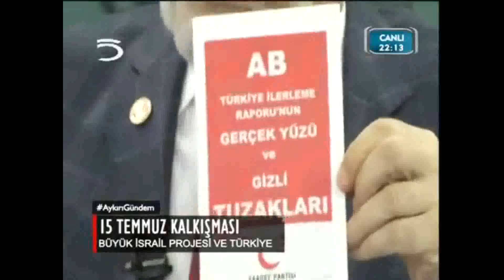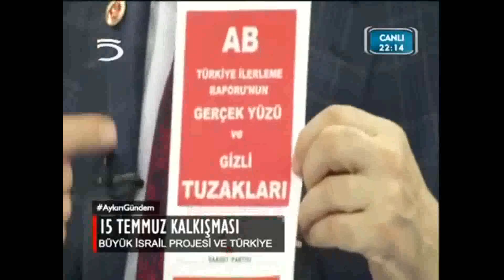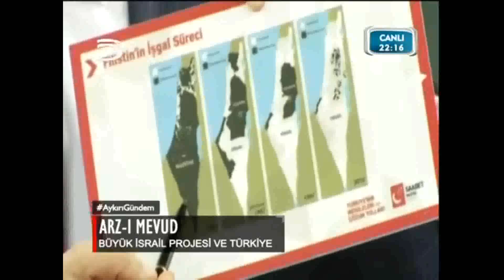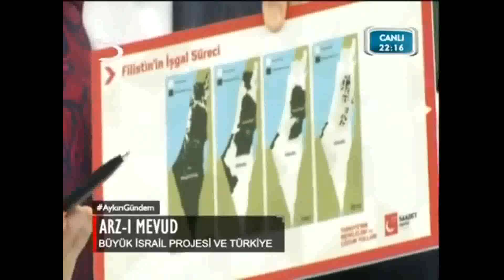Aykırı Gündem - TV5 - Temel Karamollaoğlu - 14.07.2017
Saadet Partisi Resmi Hesabı